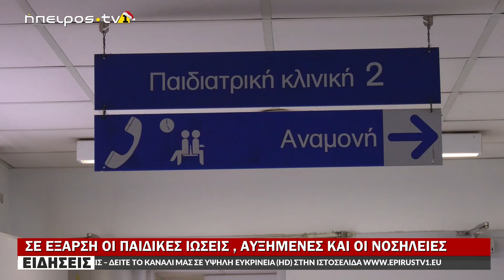ΣΕ ΕΞΑΡΣΗ ΟΙ ΠΑΙΔΙΚΕΣ ΙΩΣΕΙΣ , ΑΥΞΗΜΕΝΕΣ ΚΑΙ ΟΙ ΝΟΣΗΛΕΙΕΣ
www epirustv1.eu | ΣΕ ΕΞΑΡΣΗ ΟΙ ΠΑΙΔΙΚΕΣ ΙΩΣΕΙΣ , ΑΥΞΗΜΕΝΕΣ ΚΑΙ ΟΙ ΝΟΣΗΛΕΙΕΣ | 08/12/2022